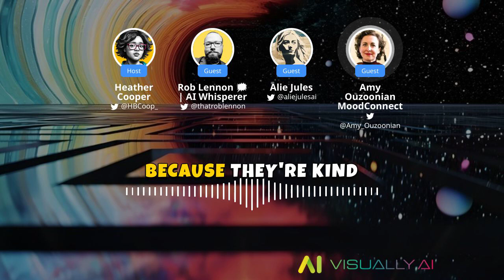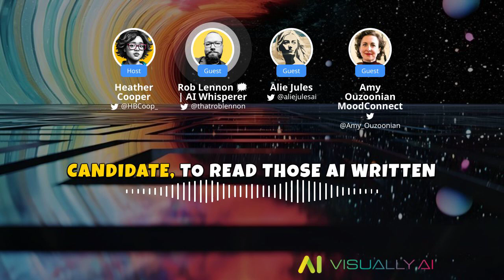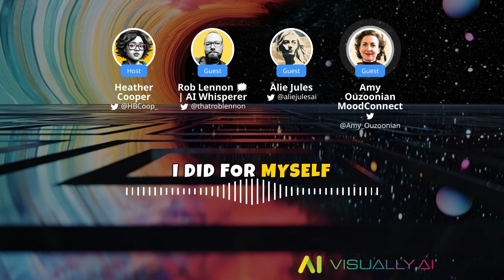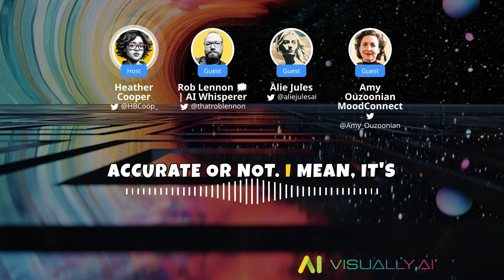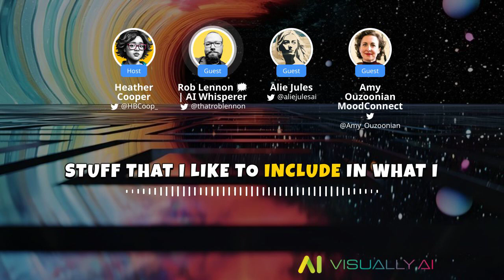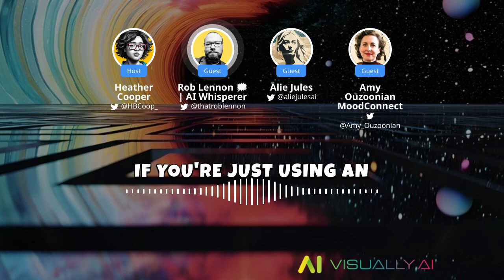Redefining Recruitment: AI's Role in Workplace Wellness & Hiring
Join us in this interesting discussion from my weekly generative AI space on 𝕏, where my panel of experts and creators dive into the evolving landscape of workplace mental health and recruitment processes in the age of AI.

Discover how AI is reshaping the way we approach workspace wellness, culture analytics, and hiring practices. From AI-assisted interviews to the implications for employee mental health, this conversation offers a deep dive into the future of work.

This clip includes:
• Amy Ouzoonian, CEO of Mood Connect workplace culture analytics tracker:

Tune in to hear from thought leaders in the field and gain a fresh perspective on how AI is transforming the workplace.

🎙️For more insights and updates, follow @HBCoop_ on 𝕏 and join my Friday AI Recap Space every Friday at 5 PM EST